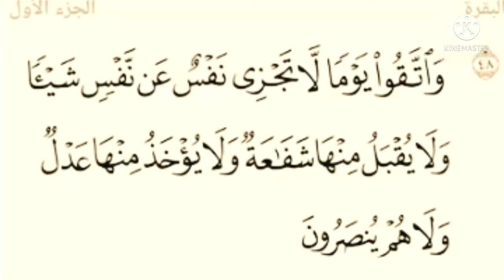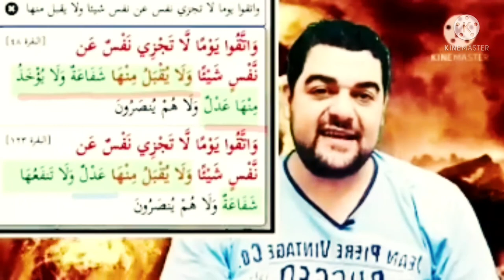البقرة ٤٨: واتقوا يوما لا تجزي نفس عن نفس شيئا ولا يقبل منها شفاعة ولا يؤخذ منها عدل ولا هم ينصرون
وَاتَّقُوا يَوْمًا لَا تَجْزِي نَفْسٌ عَنْ نَفْسٍ شَيْئًا وَلَا يُقْبَلُ مِنْهَا شَفَاعَةٌ وَلَا يُؤْخَذُ مِنْهَا عَدْلٌ وَلَا هُمْ يُنْصَرُونَ

 الآية 48 من سورة البقرة بدون تشكيل

واتقوا يوما لا تجزي نفس عن نفس شيئا ولا يقبل منها شفاعة ولا يؤخذ منها عدل ولا هم ينصرون

 تفسير الجلالين

«واتقوا» خافوا «يوما لا تجزي» فيه «نفس عن نفسٍ شيئاً» وهو يوم القيامة «ولا تُقبل» بالتاء والياء «منها شفاعة» أي ليس لها شفاعة فتقبل (فما لنا من شافعين) «ولا يؤخذ منها عدل» فداء «ولا هم ينصرون» يمنعون من عذاب الله.

 تفسير الميسر

وخافوا يوم القيامة، يوم لا يغني أحد عن أحد شيئًا، ولا يقبل الله شفاعة في الكافرين، ولا يقبل منهم فدية، ولو كانت أموال الأرض جميعًا، ولا يملك أحد في هذا اليوم أن يتقدم لنصرتهم وإنقاذهم من العذاب.